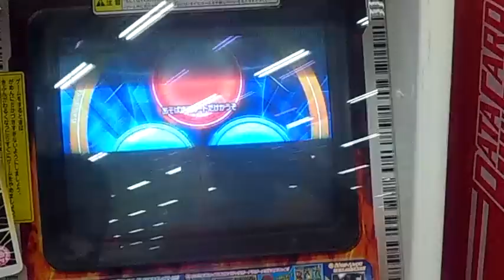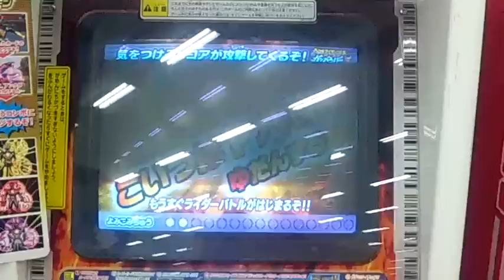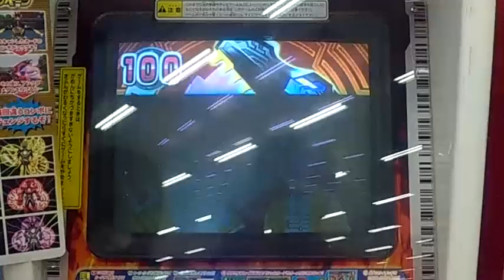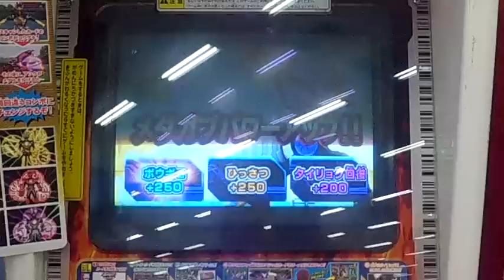ガンバライド006弾 VSアクセルブースター、エターナル、圧勝！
小１の息子がはまっているガンバライド。
最近えらく強い組み合わせを考えて、ほぼ無敵状態です。
EXステージにいけなくて、文句たれてます。
携帯ムービーなので画像悪し＾＾；